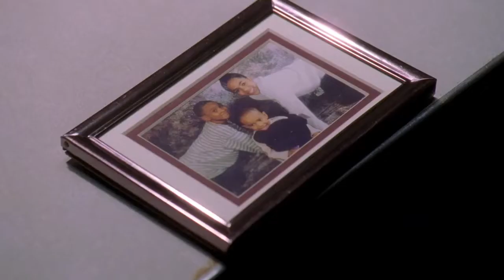DAngelo crying and getting smacked up by Levy (The Wire)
Bunk and McNulty arrest D'Angelo from the Pit. While under interrogation, they play upon D'Angelo's conscience, and he is moved to begin writing a letter of condolence to William Gant's family... Barksdale attorney Maurice Levy arrives and stops D'Angelo from further self-incrimination.

How to watch The Wire